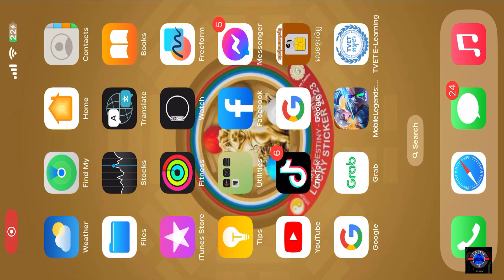francko 100% Winrate Hook mlbb francohook #